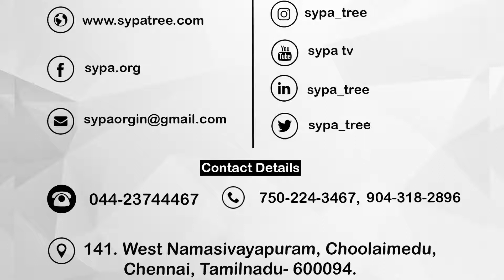3rd TAMILNADU ENTREPRENEUR EMPOWERMENT CONFERENCE (TNEEC) 2019 | ILAM PIRAI